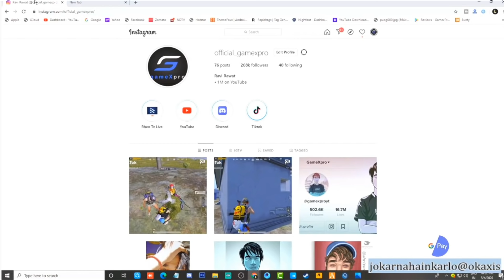GameXpro Vs Scout ll GameXpro Full Gali to Scout on stream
Peripherals:

Mobile : Asus Rog 2

Headphones: Corsair HS50

SPECS:

CPU: Ryzen 5 1600
RAM: 16 GB
HDD: 1 TB Seagate
GPU: NVIDIA GeForce GTX 1060 AMP Edition(6GB)
SSD: 256 GB
OS: Windows 10
ABOUT ME:

Name - Anand(Andy)
Mumbai, India

Intro : Pritam Halder
Outro : Sandeep SN